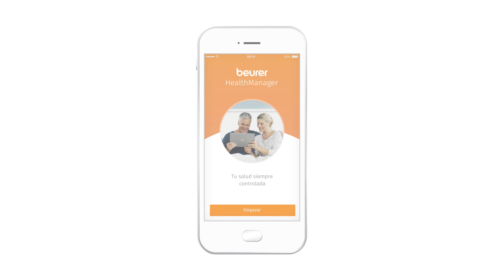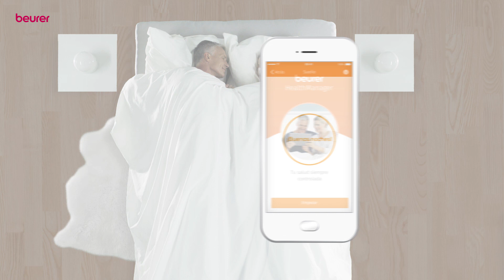Beurer HealthManager 2.0 -ES-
El nuevo beurer HealthManager con diseño moderno, tutorial, multiusuario, cabina y objetivos personalizados, nueva función de exportación y uso compartido.

Beurer: Más de 500 productos para la salud y el bienestar y eso desde hace más de 100 años ▬▬▬▬▬
Desde 1919 desarrollamos productos innovadores y de alta calidad. Con nuestra amplia gama de productos en las áreas de Salud, Bienestar, Belezza, Cuidado corporal, Hogar, Fitness y Bebé nos aseguramos de que se sienta cómodo en todo momento:
Desde productos sanitarios como tensiómetros hasta equipos EMS y TENS del sector del fitness: le ayudamos a llevar un estilo de vida sano y activo.
¿Bienestar en casa? Mímese de la cabeza a los pies con nuestros productos de estilismo y cuidado de la piel. Siéntese, relájese y disfrute del calor relajante o de un masaje Shiatsu.